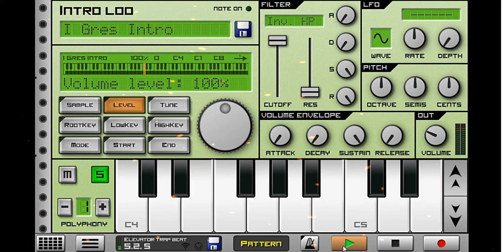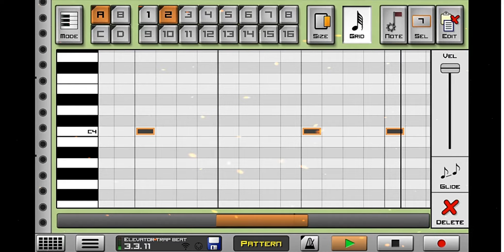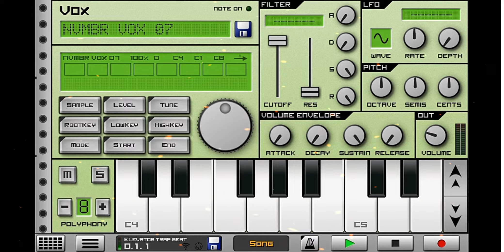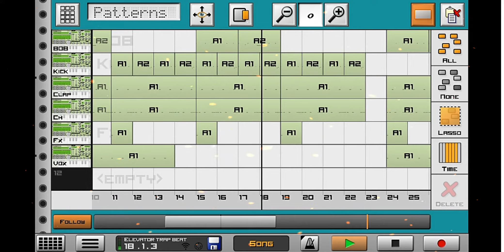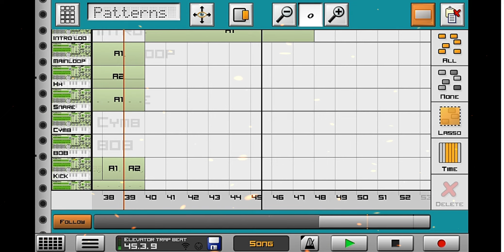Caustic 3 I Sampled Elevator Music watch till the end!!! 2020 Madlogic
I sampled Elevator Music I made this with my phone and I transferred it to my laptop for the video.

Watch in 720p+ Thanks guys for the amazing support.

Send me samples/beats or any other questions↘️↘️↘️↘️↘️↘️↘️↘️↘️